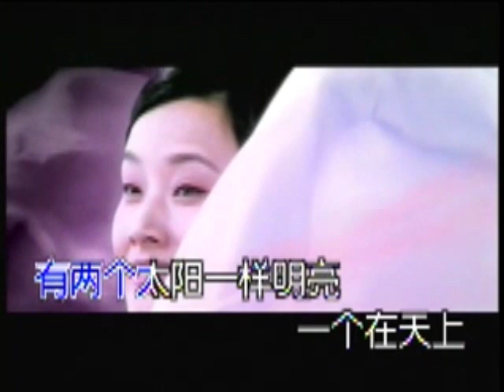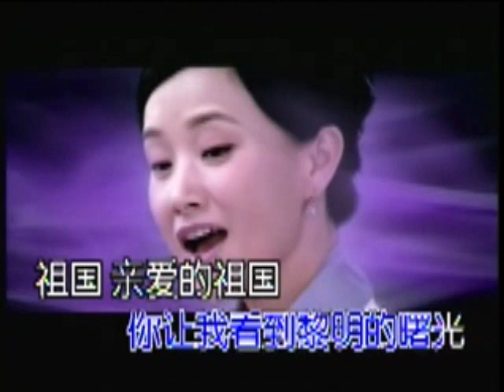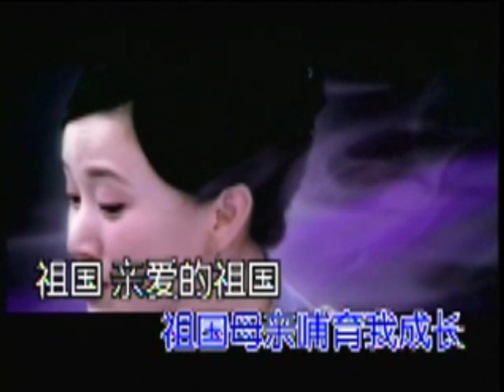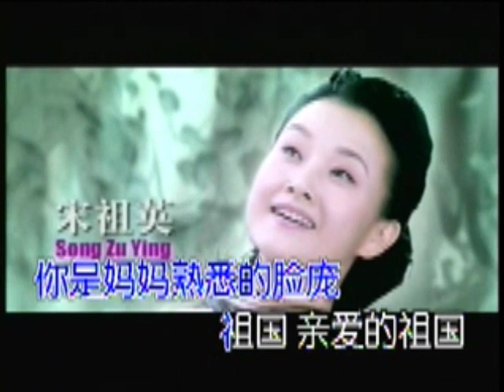Hmong S. Song Zu Ying